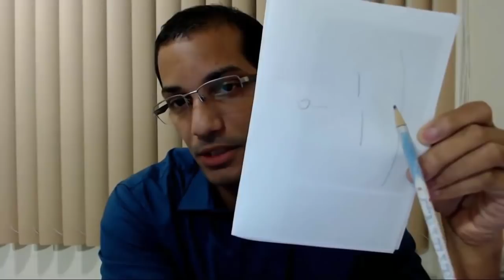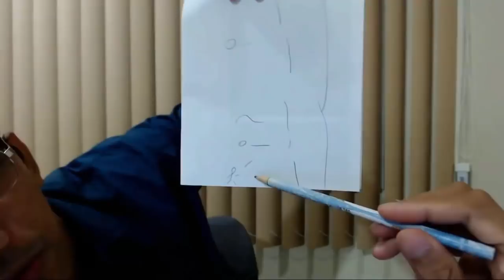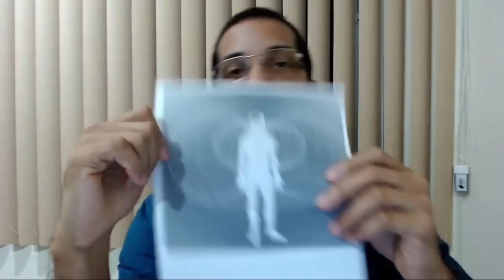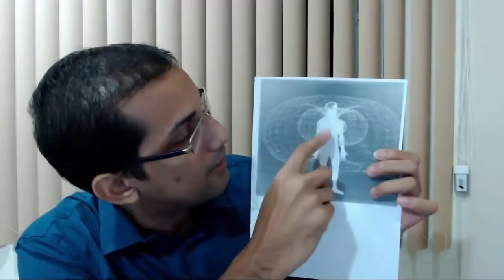O que você Precisa entender Antes da Ressonânciai PARTE 2 Thiago Linux